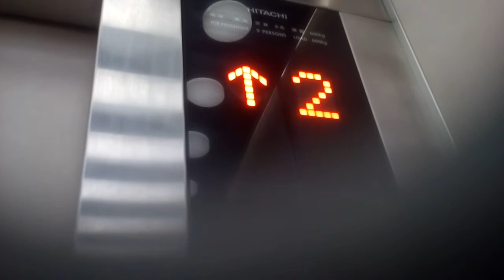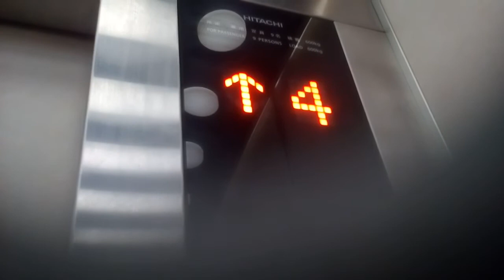日立エレベーター (ケチ更新)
松山市付近某ビルにあります。更新前は中期ビルエースでした。機種はGセレクト第5世代アーバンエースです。
メーカー:日立
設置年:1970年代
リニューアル年:2010年代
定員:9名
積載:600kg
キャンセル機能:あり
アナウンス:なし
戸閉ブザー:なし
到着ベル音:なし
ボタン確認音:なし
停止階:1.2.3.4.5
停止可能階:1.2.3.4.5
撮影:NEC LAVIETabE PC-TE508BA (2021年2月28日撮影)